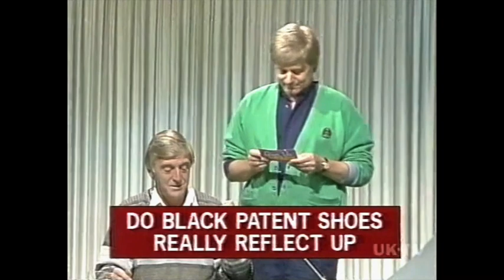Give Us A Clue 89 feat. Phillip Schofield, Liz Robertson. Part 1 of 2.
Hosted by Michael Parkinson, with Liza Goddard, and Lionel Blair as captains.
Featuring: Anneka Rice, Stephanie Lawrence, Liz Robertson, Gorden Kaye, Martin Jarvis, Phillip Schofield.